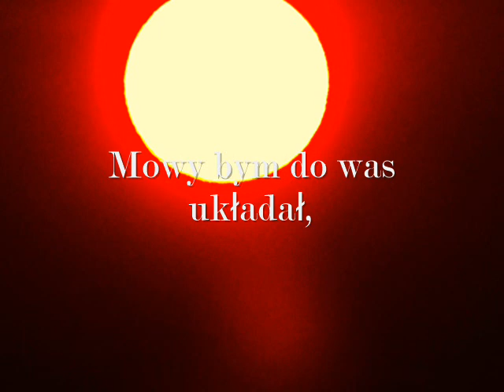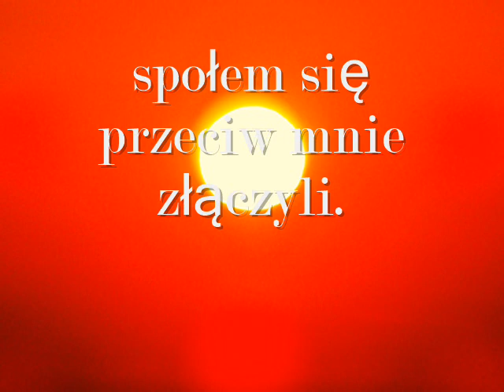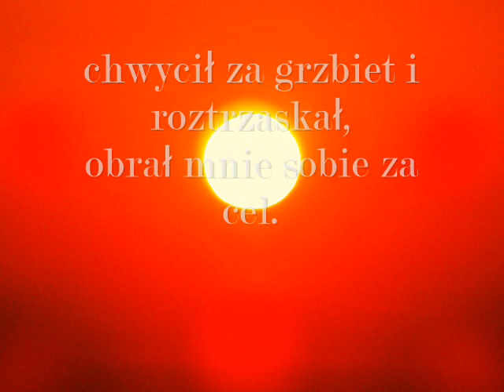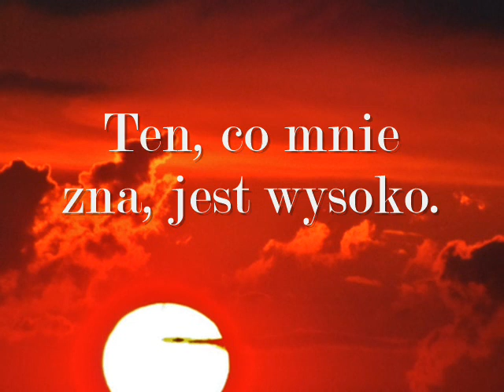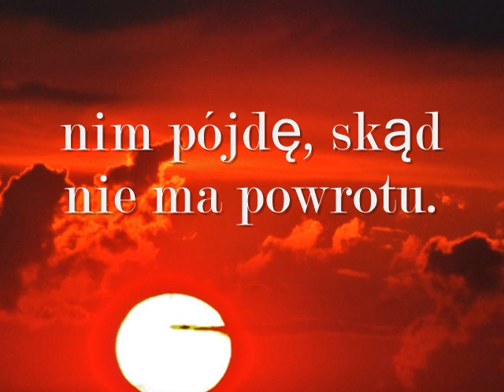Księga Hioba - Sprawiedliwość Boża a ludzka nieprawość - 16